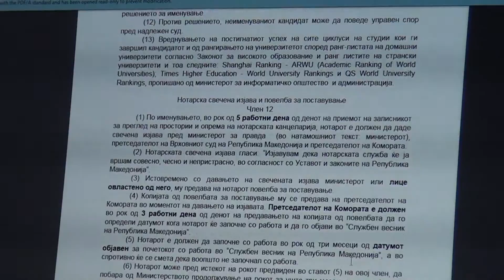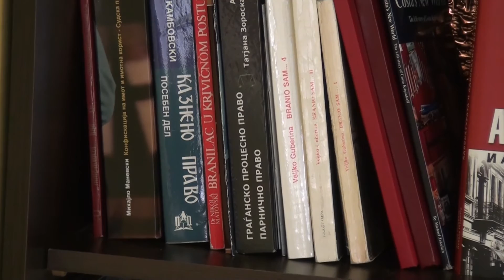TV Tera Bitola Ispravena e istoriskata nepravda kon advokaturata 12 04 2016